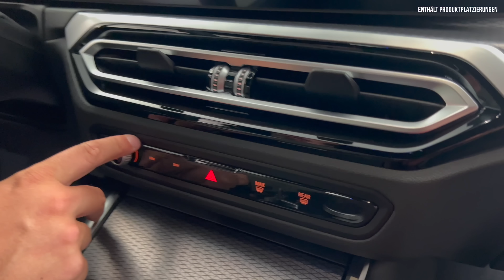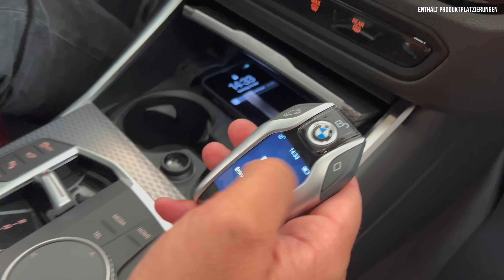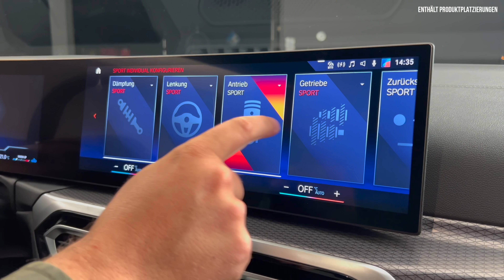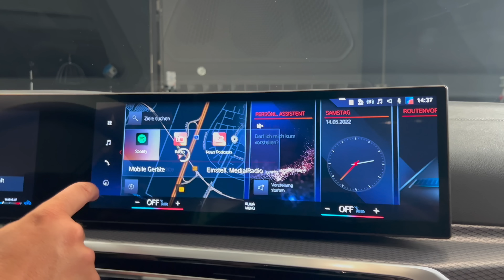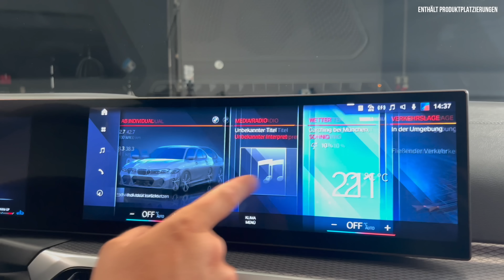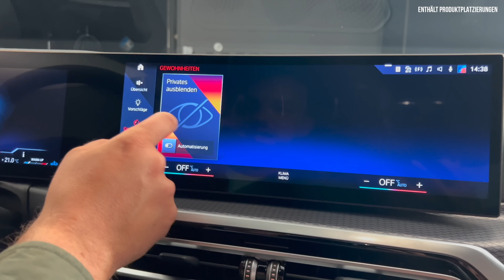BMW 3er Limousine im Test (2022) ALLES übers neue Facelift ab 38.350€! Review | Preis | Touring LCI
Hier gibt’s alle Infos zur (2022) BMW 3er Limousine. Falls ihr Bock auf keinen Fahrbericht | Review | Test | Motor | Facelift | Reichweite | Innenraum | LCI | Motor | Preis | POV | Lieferzeit - Zur beliebten Modell von BMW habt, dann: Schaut jetzt rein! 💪🏼 💥

00:00 Intro
00:06 Review
02:00 Historie
05:00 Design
10:00 Kofferraum
12:00 Rückbank
13:00 Motor
14:00 Interieur
23:00 Fazit

Die neue BMW 3er Limousine in Stichpunkten

der neue BMW 3er Touring FACELIFT LCI (2022)

Einleitung:

Optik angepasst
Front verändert
Heck verändert
BMW Operating System 8
BMW Curved Display
serienmäßig 8-Gang Steptronic

Historie:
45 Jahre Sport-Limousine
35 Jahren Touring
2019. 7. Generation
Neuauflage: Juli 2022

CLAR Plattform
Die Plattform teilt sich der 3er mit dem 5er und dem 7er
Jeder 7. verkaufte BMW = 3er
Kombi 70 %
Beide produziert in München
Limo auch Mexiko und China

Wettbewerber:
Audi A4
Mercedes C-Klasse

Basis aufgewertet

M Sportpaket mit neuem Design

Premiere für M Sportpaket Pro

Design:

4.71 (+4mm)
1.83
1.44

Radstand: 2.85
Kofferraum: 480 liter

Neu:
Skyscraper Grau metallic
M Brooklyn Grau metallic
BMW Individual Sonderlackierungen
Frozen Pure Grey metallic
Frozen Tanzanite Blue metallic

150 weitere BMW Individual Sonderlackierungen

Vorne:
Neu gestaltete Scheinwerfer (flacher)
Serie: LED
Option: Adaptive LEDs (blaue Akzente innen)
Laser Licht gibt’s nicht
Tagfahrlichtern in Form eines umgedrehten L

Neue Niere (doppel-strebe)
Serie: M Hochglanz Shadow Line

Wabengittermuster der BMW Niere
neue Gestaltung der Front-/Heckschürze neue 18 Zoll M Leichtmetallräder in

Ergänzung zum M Sportpaket
erweiterte M Hochglanz Shadow
M Leuchten Shadow Line
M Sportbremsanlage mit roten Bremssätteln.

Seite:

17.-19.
Fahrwerk
Heck
Sonst xDrive Allrad
Gewichtsverteilung von 50:50
Option: M Sportfahrwerk
Option: adaptives M Fahrwerk

Heck:
Schürze mehr lackiert
Endrohrblenden 90 oder 100 Millimeter

Innen:

Sensatec Sportsitze

CO2 Abdruck kleiner

Neugestaltetes Cockpit

BMW iDrive mit der jüngsten Generation des Betriebssystems BMW Operating System 8

BMW Curved Display

12,3 Zoll Information
14,9 Zoll Kombi

Neu gestaltet: Gangwahlschalter des 8-Gang Steptronic Getriebes

Motoren:

8-Gang Steptronic Getriebe jetzt für alle Modelle serienmäßig
Optional ist ein 8-Gang Steptronic Sport Getriebe

BMW 3er Limousine:
2 PHEV:
320e (204 PS)
330e (292 PS)
2 kommen noch???

4 Benzin
318i (156 PS)
320i (184 PS)
330i (245 PS)
M340i (374 PS)

4 Diesel
318d (150 PS)
320d (190 PS)
330d (286 PS)
M340d (340 PS)

BMW 3er Touring
2 PHEV

320e (204 PS)
330e (292 PS)
12 kwh

4 Benzin

318i (156 PS)
320i (184 PS)
330i (245 PS)
M340i (374 PS)

4 Diesel

318d (150 PS)
320d (190 PS)
330d (286 PS)
M340d (340 PS)

Fazit:

Preis
Limo 318i: bei 43.900
Touring 318i: bei 45.000

Alle Basispreise im Überblick:
• 318i: ab 38.350 Euro (Touring: ab 45.600 Euro)
• 320i: ab 42.750 Euro (Touring: ab 44.300 Euro)
• 330i: ab 47.800 Euro (Touring: ab 49.100 Euro)
• M340i xDrive: ab 66.700 Euro (Touring: ab 68.000 Euro)
• 318d: ab 40.600 Euro (Touring: ab 50.000 Euro)
• 320d: ab 45.350 Euro (Touring: ab 46.900 Euro)
• 330d: ab 52.500 Euro (Touring: ab 53.800 Euro)
• M340d xDrive: ab 66.700 Euro (Touring: ab 68:000 Euro)
• 320e: ab 47.450 Euro (Touring: ab 50.500 Euro)
• 330e: ab 54.150 Euro (Touring: ab 55.450 Euro)